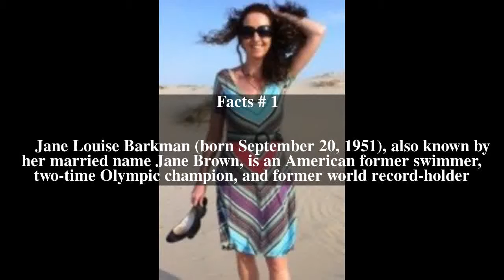Jane Barkman Top # 8 Facts